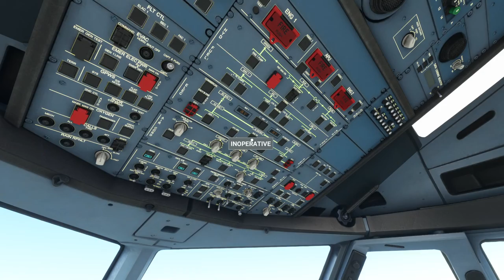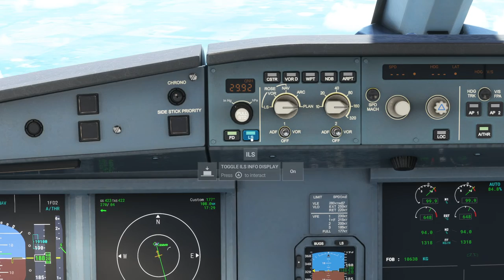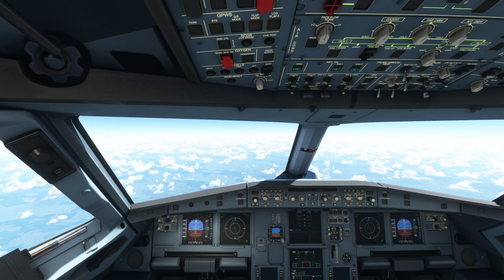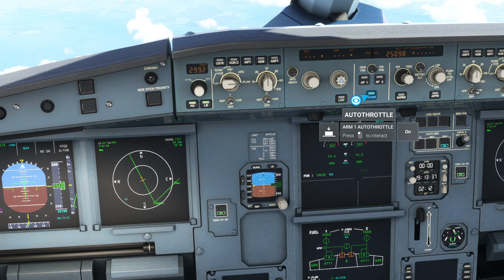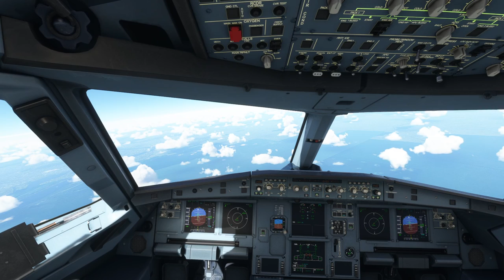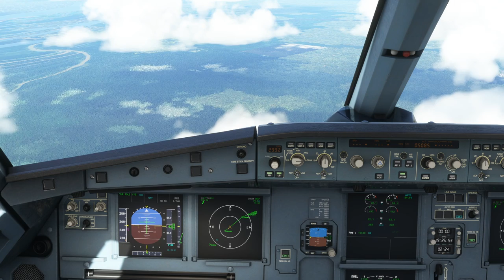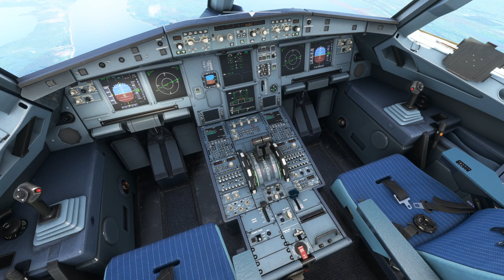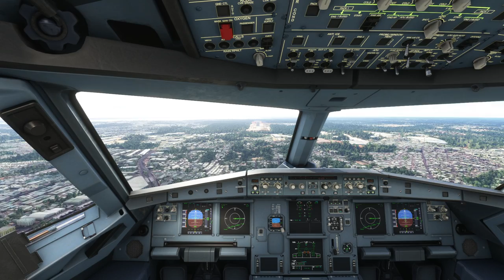Microsoft Flight Simulator 2020: IFR Autopilot A320 Caracas-Manaus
TEST Autopilot, Airbus A320 Star Alliance from Caracas, Metropolitano Airport (SVMP) to Manaus, Eduardo Gomes International Airport (SBEG). Flight over the Amazon Rainforest, Orinoco River (southeast of Caracas), Amazon River (at Manaus).